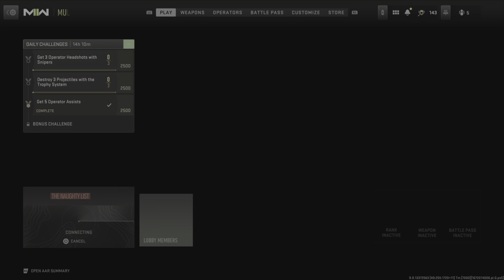Bizon plus shipmeant is nasty